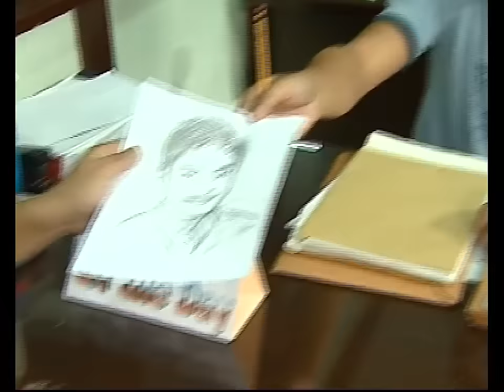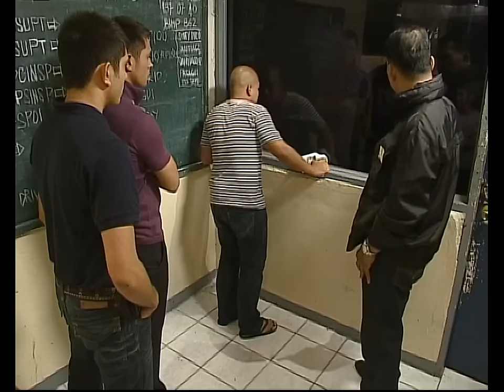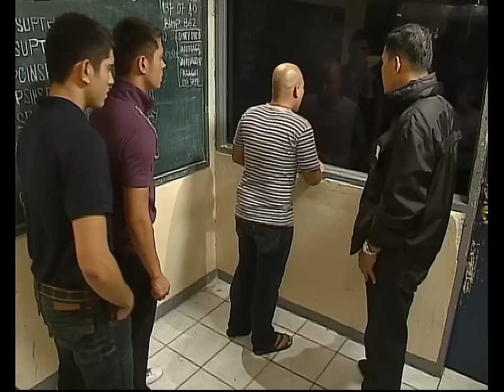Full Episode 78 | Tayong Dalawa